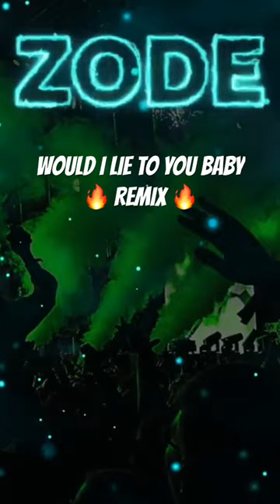Would I Lie To You Baby Remix - Charles & Eddie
PARTY MIX 2023 - Mashups & Remixes Of Popular Songs 2023 | Dj Club Music Remix Mix 2023
Real mixed and selected by DJ ZODE.